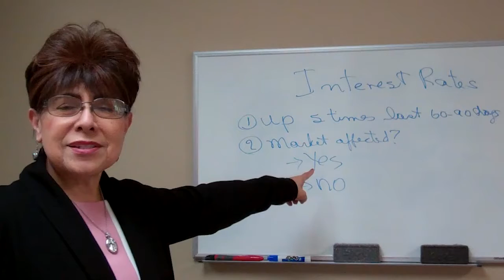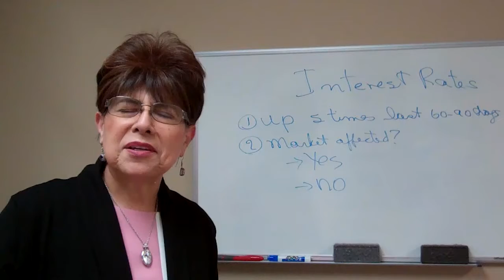How Have Rising Interest Rates Impacted the Market?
Mortgage interest rates have increased several times in the past 60 to 90 days. They’re only going up small amounts at a time, but it has many people worried. What impact has the rate increase had on the market? Are you still able to buy and sell your homes easily?

Selling your Atlanta home?

Buying an Atlanta home? Search all homes for sale

Melida Potts
The Potts Realty Team
North Atlanta